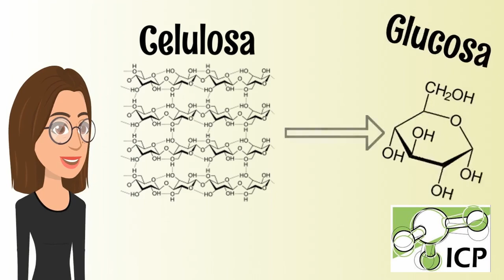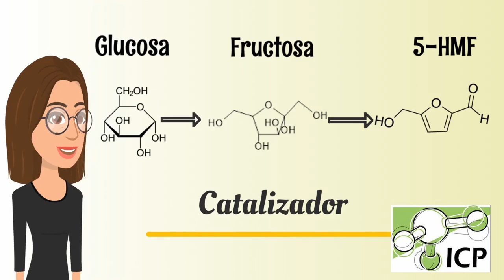Plásticos biodegradables a partir de la biomasa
Nuestra compañera Daniela Mihaela Sboiu  nos cuenta la investigación que realiza en su tesis doctoral, para producir plásticos biodegradables de origen vegetal, ya que se obtienen a partir de la paja de cebada.

Su presentación obtuvo el Premio Divulgadora de Plata en el III Concurso «Yo Investigo, Yo soy CSIC»